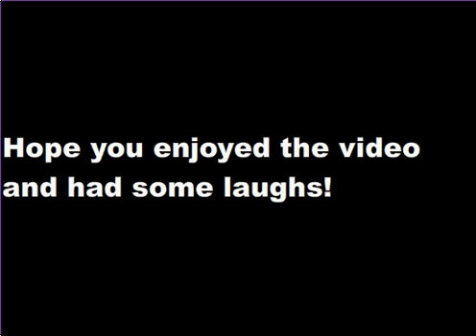When Spencer Stars In A Commercial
This is what happened when Spencer starred in a Popcorn Commercial on day!  And please leave comments about how you liked this video after it's done.